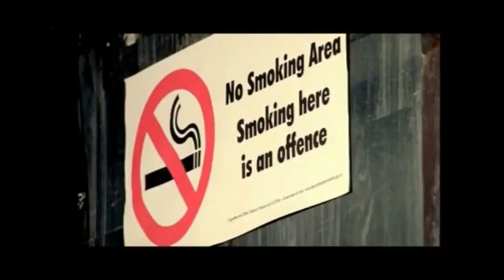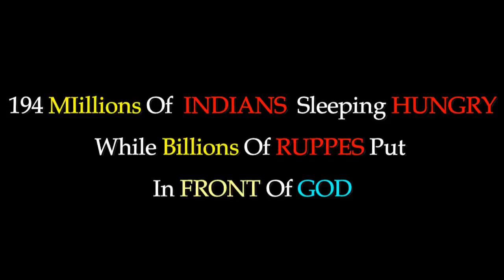HUMANITY Directed By Prince Shahid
ITS A GOOD HEART TOUCHING FILM  ABOUT GOD AND POOR